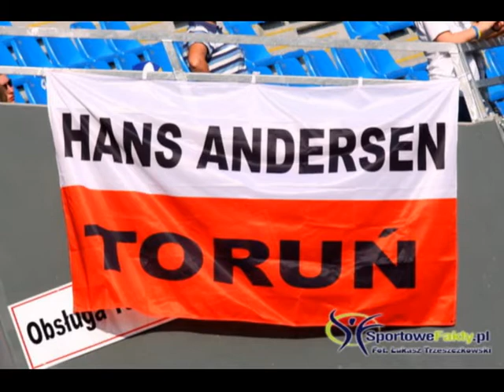Apator (Unibax) Toruń 2010.Skład na sezon 2010.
Film amatorski więc prosiłbym o wyrozumiałość w ocenach.Zdjęcia kibiców na Motoarenie ze strony Reszta zdjęć z różnych innych źródeł.